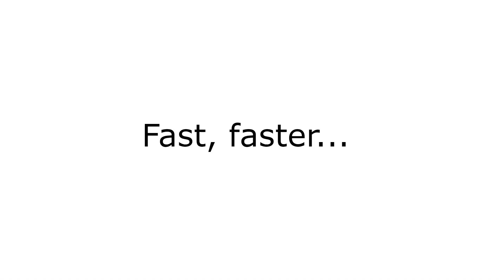WENZEL LH Koordinatenmessgerät mit REVO 5-Achsen-Messsystem - Highspeed meets precision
Sehen Sie die erfolgreiche Kombination des 5-Achsen-Messsystems REVO von Renishaw auf einem Portalmessgerät der LH Baureihe an. In der neuen Version der WM | Quartis Messsoftware wurden weitere Verbesserungen zur Erhöhung der Genauigkeit und Benutzerfreundlichkeit implementiert. Der Revo Sweep-Scan erlaubt es Oberflächen schnell und präzise zu Scannen. Hierbei erfasst der Revo Tastkopf die Oberfläche durch eine schnelle Schwenkbewegung des Tasters.